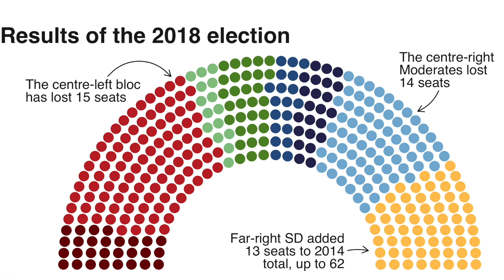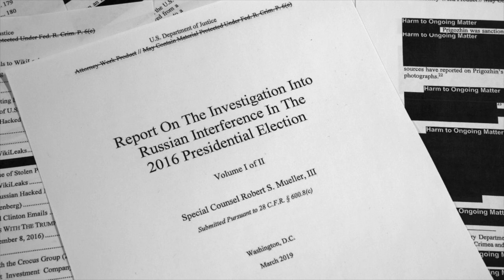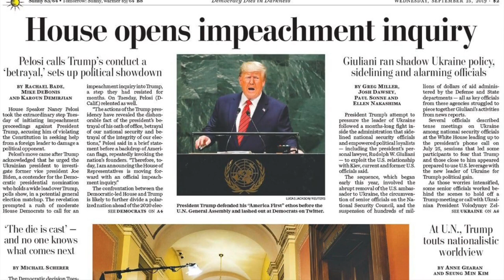VATV | Nhà Báo Phạm Trần: NƯỚC MỸ ĐI VỀ ĐÂU VỚI TT TRUMP BỊ LUẬN TỘI ? - Phần 1